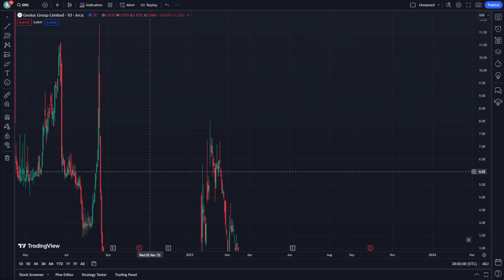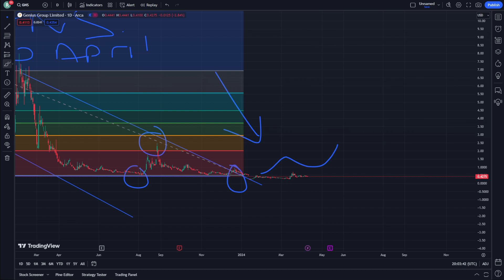GNS Stock Price Prediction News Today 10 April - Genius Group Ltd